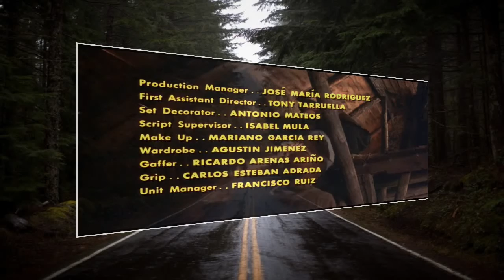The Spikes Gang 1974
After outlaw Harry Spikes is wounded in a gun battle, two runaways help him escape and take him home with them. While Harry is recuperating, he regales the young men with stories of his exciting past. The adventurous tales inspire them to start a gang of their own, and Harry is happy to join as their leader. At first, the enterprise works well as the new gang robs some banks. But before long, Harry decides to turn on the boys and starts hunting them for the reward money, and this prompts one of the two young men to seek revenge against Harry.